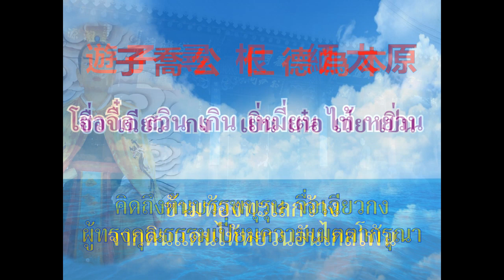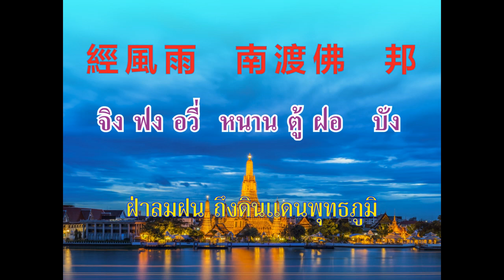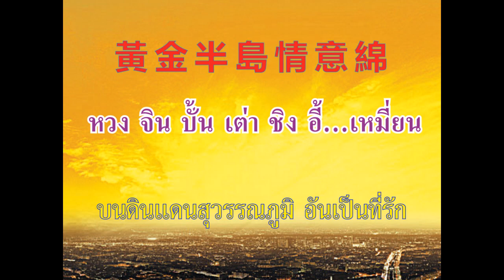Wang Si Tai Yuan Song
เพลงประจำตระกูลเฮ้งแห่งประเทศไทย